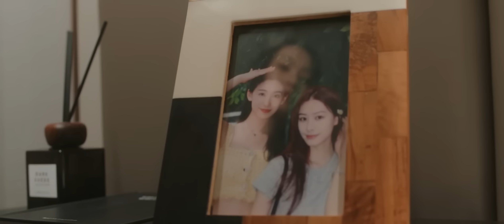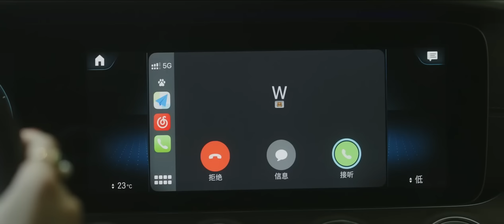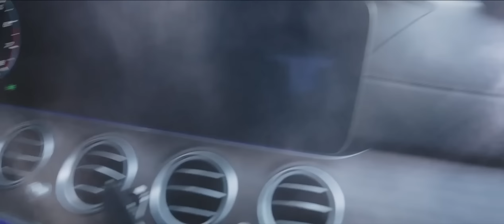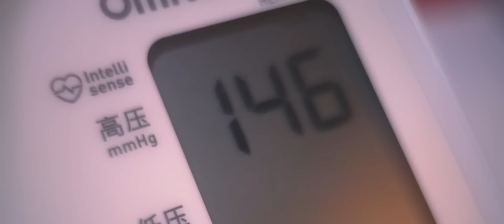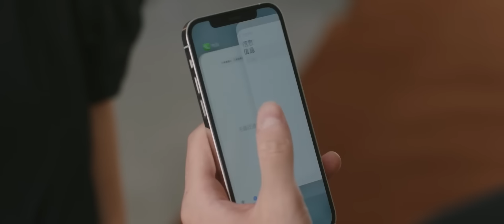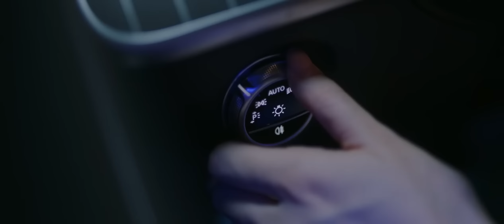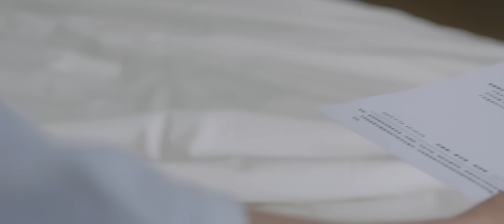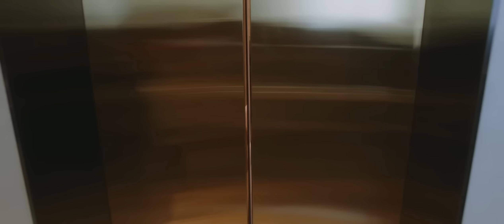【Full Movie】失聰千金遭遇丈夫出軌閨蜜背叛，意外回覆聽力她才知自己身處驚天騙局，忍辱負重吊打渣男賤女💘cdrama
CSWS